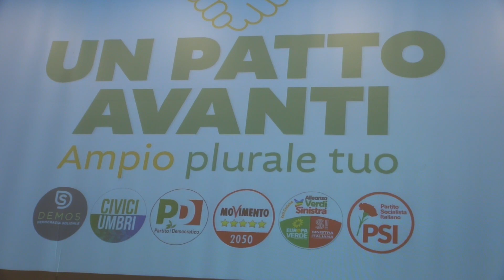Un Patto Avanti, la sinistra umbra si unisce con il Movimento 5S